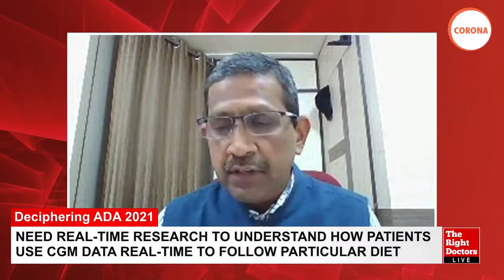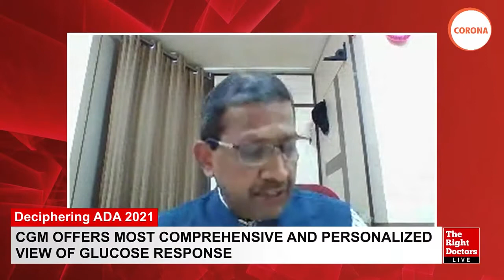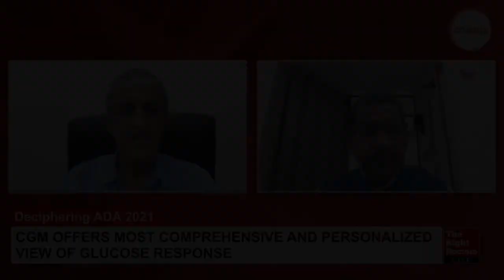Dr. Vageesh Ayyar | Carbohydrate Counting—Still Useful with New Technology? |Deciphering ADA 2021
Dr. Vageesh Ayyar,
MD, DM (Endo), DNB – Endocrinologist, Bangalore.

Topic: Carbohydrate Counting—Still Useful with New Technology?

Moderator:
Dr Bipin Sethi,
HOD Endocrinology,
Care Hospital, Hyderabad.